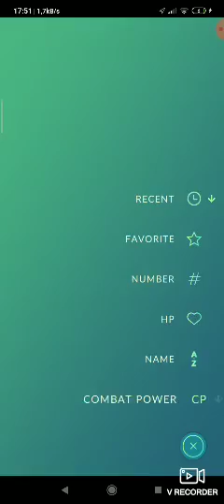Golduck w pokemon go